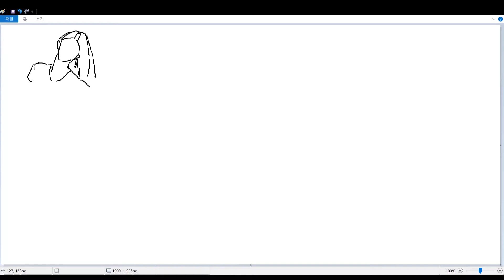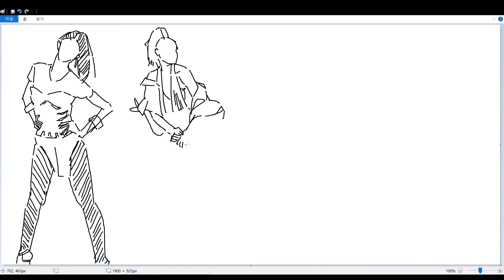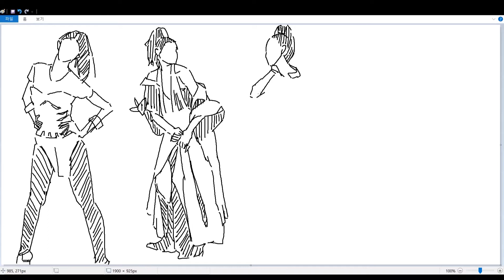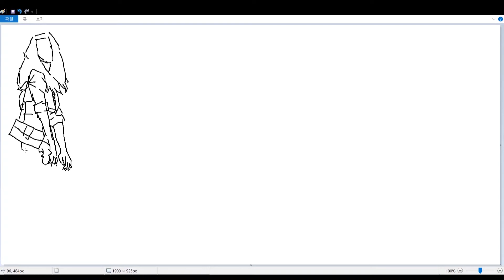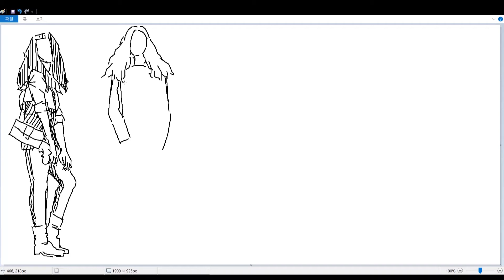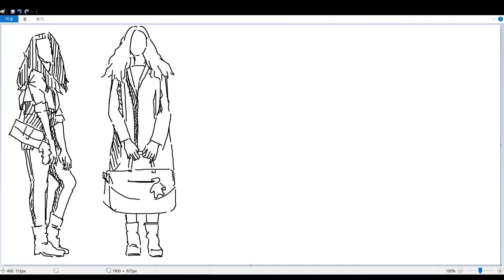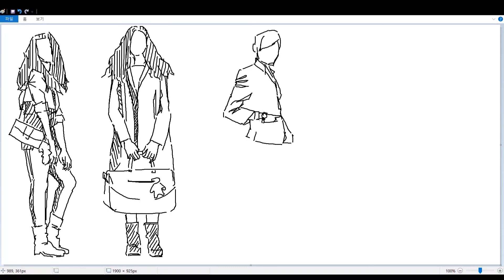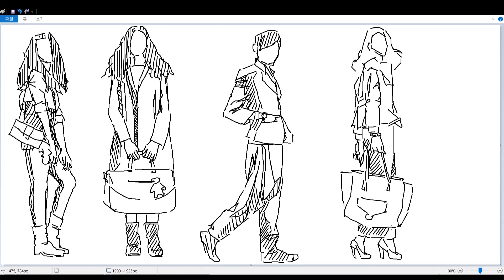패션(Fashion)15-2 - 전신(Full Body)(15-2)